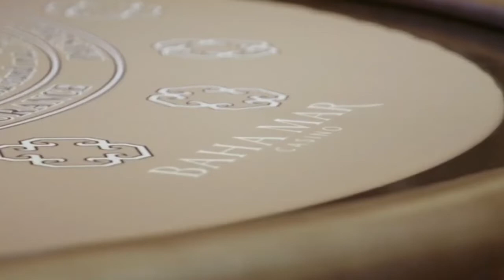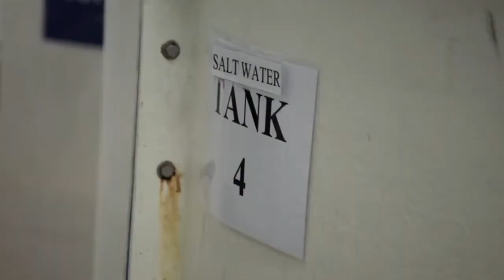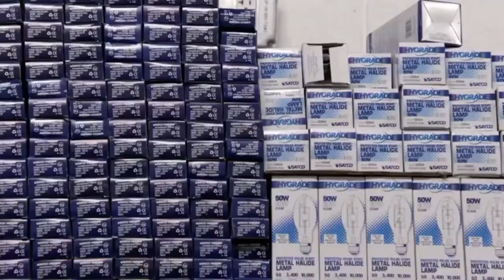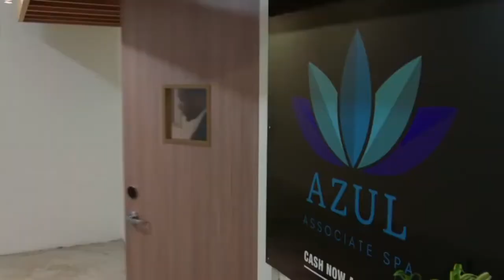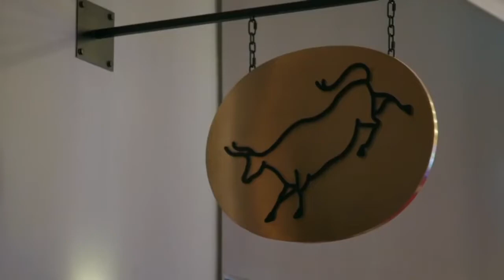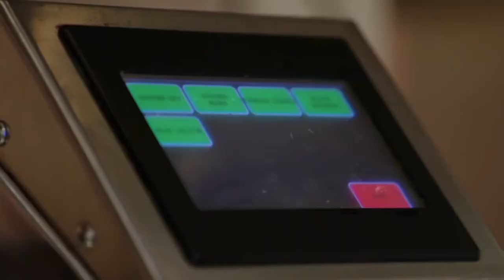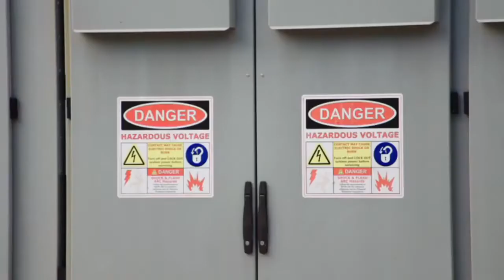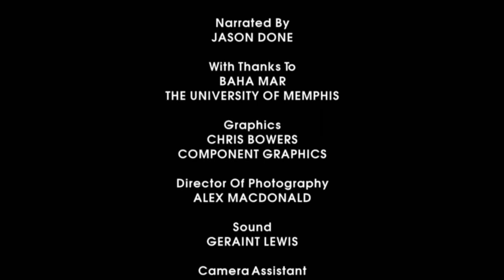Playgrounds of the Rich and Famous - BAHAMAS